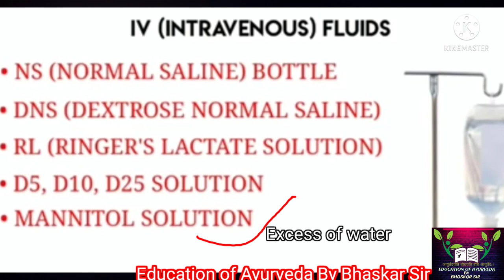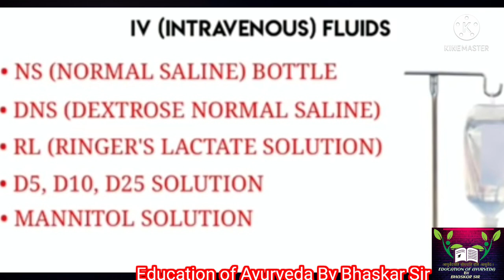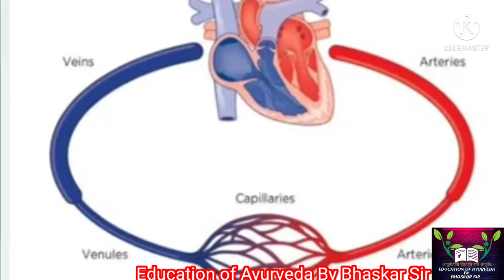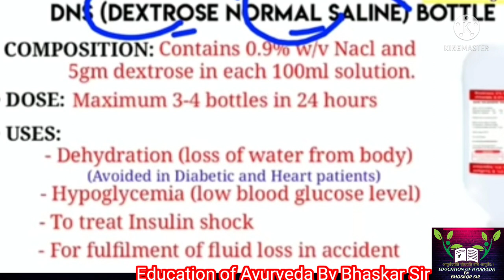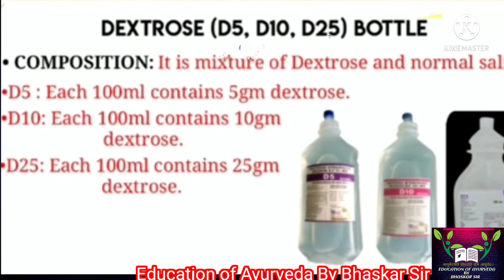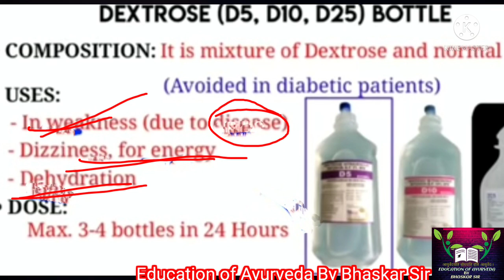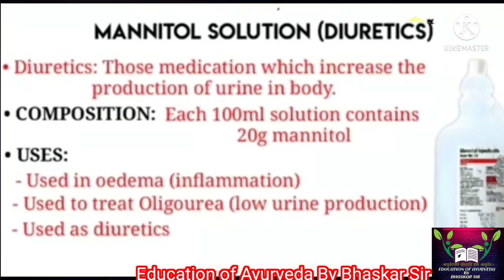Type of IV Saline | Saline composition | how to use saline | Doses | NS saline | DNS | RLS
Saline के प्रकार और उपयोग की सभी जानकारी चिकित्सक परामर्श और व्यक्तिगत ज्ञान के आधार पर दिया गया है।
फिर भी Saline के प्रयोग से पूर्व चिकित्सक की सलाह लेनी आवश्यक है।
यदि आप प्रशिक्षण में है तो बिना चिकित्सक के देखरेख और परामर्श के saline नहीं देना चाहिए।
यदि आप बिना जानकारी या बिना चिकित्सक के परामर्श पर saline किसी भी मरीज को लगाते हैं तो किसी भी दुर्घटना के जिम्मेदार आप होंगे।